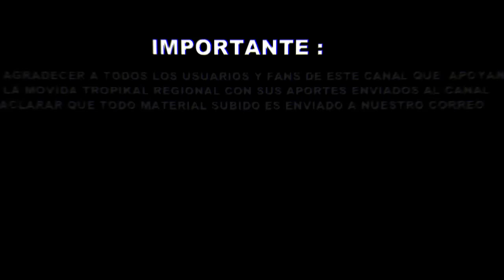Grupo Alegria - En Vivo Mix 11, La Serena